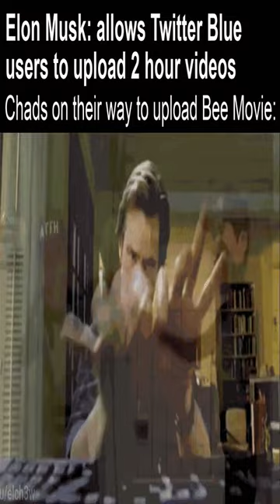yes thats bee movie playing in the background - Dankest memes and comments Sunday May 21st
yes thats bee movie playing in the background - Dankest memes and comments Sunday May 21st meme,reddit,thank you memes